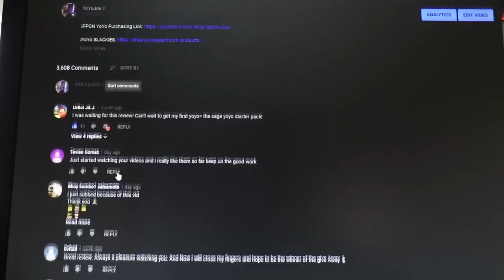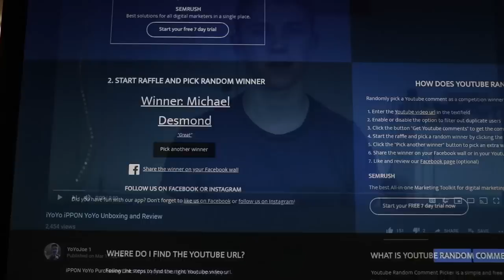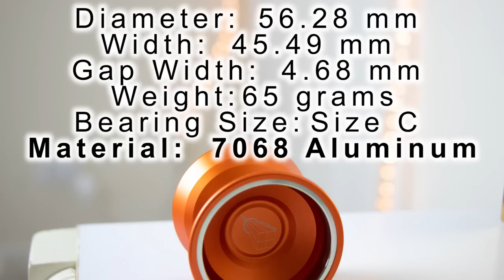YoYoFriends Raytracer Unboxing and Review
YoYoFriends Instagram: @YoYofriendss

My Gear:
Canon 80d
24mm 2.8 STM Lens
18-135mm USM Zoom Lens
18-55mm Kit Zoom Lens
50mm 1.8 STM Lens
GoPro Hero
Manfrotto MT290XTA3US 290 Xtra Aluminum Tripod

Editing Software: Adobe Premiere Pro